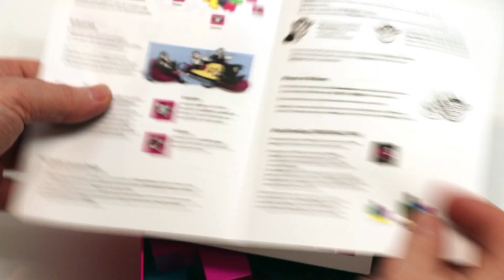Team3 (NL)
Uitleg & Review van het spel "Team3", uitgegeven door Brain Games door Nox' Spellenzolder.
3-6 Spelers
30 Minuten Speeltijd

* Wat zit er in de doos? - 01:04
* Opzetten v/h Spel - 02:04
* Speluitleg - 03:08
* Review - 07:11